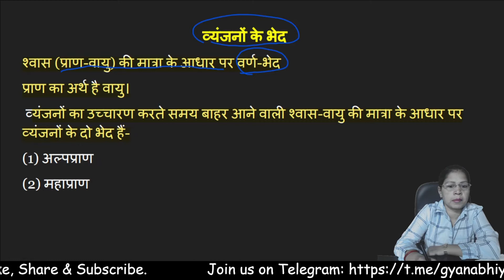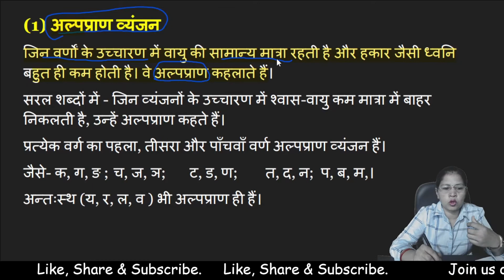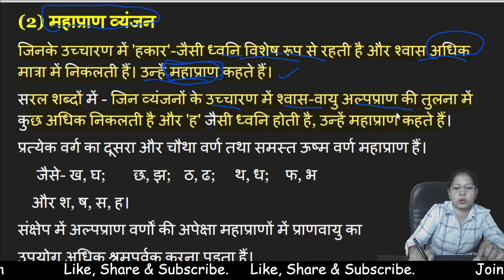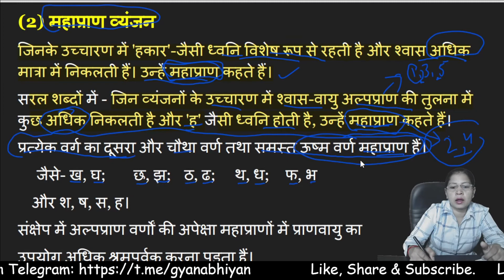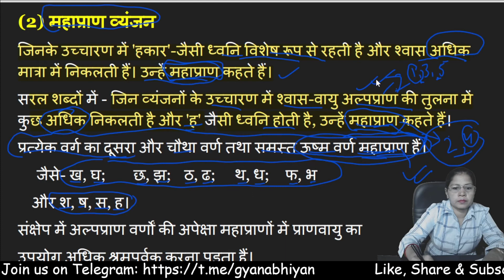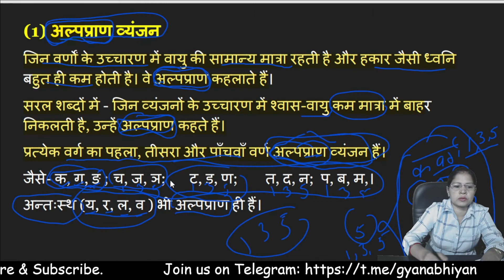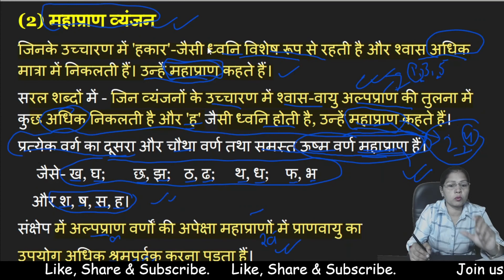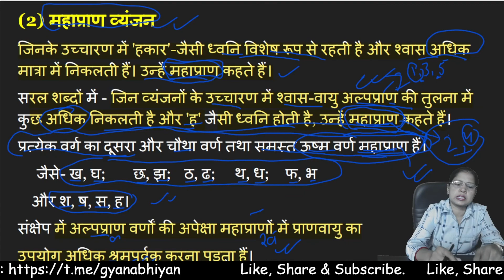अल्पप्राण, महाप्राण | व्यंजन वर्ण | हिन्दी व्याकरण | Gyan Abhiyan |By Neetu Singh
अल्पप्राण, महाप्राण
व्यंजनों के भेद
श्वास (प्राण-वायु) की मात्रा के आधार पर वर्ण-भेद
प्राण का अर्थ है वायु।
 व्यंजनों का उच्चारण करते समय बाहर आने वाली श्वास-वायु की मात्रा के आधार पर व्यंजनों के दो भेद हैं-
(1) अल्पप्राण
(2) महाप्राण

(1) अल्पप्राण व्यंजन
जिन वर्णों के उच्चारण में वायु की सामान्य मात्रा रहती है और हकार जैसी ध्वनि बहुत ही कम होती है। वे अल्पप्राण कहलाते हैं।
सरल शब्दों में - जिन व्यंजनों के उच्चारण में श्वास-वायु कम मात्रा में बाहर निकलती है, उन्हें अल्पप्राण कहते हैं।
प्रत्येक वर्ग का पहला, तीसरा और पाँचवाँ वर्ण अल्पप्राण व्यंजन हैं।
जैसे- क, ग, ङ ;  च, ज, ञ;   ट, ड, ण;  त, द, न;  प, ब, म,।
अन्तःस्थ (य, र, ल, व ) भी अल्पप्राण ही हैं।
(2) महाप्राण व्यंजन
जिनके उच्चारण में 'हकार'-जैसी ध्वनि विशेष रूप से रहती है और श्वास अधिक मात्रा में निकलती हैं। उन्हें महाप्राण कहते हैं।
सरल शब्दों में - जिन व्यंजनों के उच्चारण में श्वास-वायु अल्पप्राण की तुलना में कुछ अधिक निकलती है और 'ह' जैसी ध्वनि होती है, उन्हें महाप्राण कहते हैं।
प्रत्येक वर्ग का दूसरा और चौथा वर्ण तथा समस्त ऊष्म वर्ण महाप्राण हैं।
     जैसे- ख, घ;   छ, झ;  ठ, ढ;   थ, ध;  फ, भ
और श, ष, स, ह।
संक्षेप में अल्पप्राण वर्णों की अपेक्षा महाप्राणों में प्राणवायु का
उपयोग अधिक श्रमपूर्वक करना पड़ता हैं।

Dear Students,
We Gyan Abhiyan Team work hard day and night for our students, you can download GyanAbhiyan App with this link from Google Play Store.

Support Us:
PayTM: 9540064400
UPI: gyanabhiyan@upi